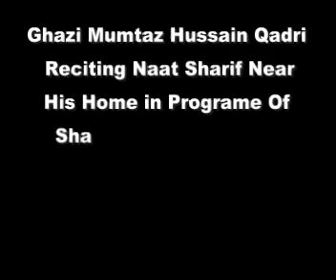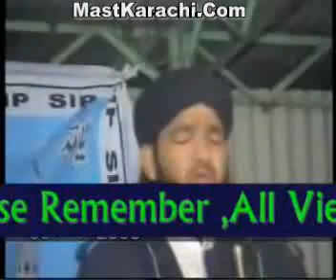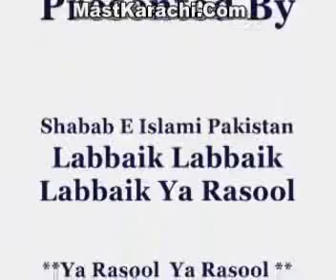Mumtaz Qadri In Shab e islami Pakistan | MastKarachi.Com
MastKarachi.Com Brings you Ghazi Malik Mumtaz Qadri reciting Naat sharif In Shab e islami Pakistan .